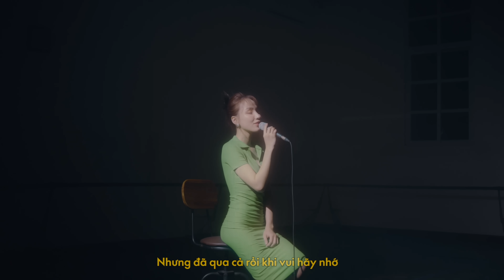XUÂN THÌ - The Records #2 | GIGI HƯƠNG GIANG COVER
Xuân thì - GiGi Hương Giang |Từ dự án The Records “Light up” - Những bản cover và remake của thanh xuân.

Tình buồn không phải lúc nào cũng chỉ để quên đi. Tình buồn lưu giữ bao nhiêu mộng mơ lúc "Xuân thì"- Một bài hát cất giữ nhiều điều thanh xuân.

Đặc biệt, Gigi xin cảm ơn anh Hà Anh Tuấn rất nhiều vì đã đồng ý để Gigi cover ca khúc này.

Mời các bạn tiếp tục đón xem 'The Records' trên kênh YouTube GiGi Hương Giang & các kênh nhạc số khác.

Music Composer: Phan Mạnh Quỳnh
Arranger: Nguyễn Anh Vũ
Record & Mix master: Hoàng Anh Minh
Project Manager: Linh Nguyễn – Tuấn Hải

Director: Hoàng Long
Producer: Văn Ngọc Sâm
Graphic Designer: Hồ Phú Vinh
D.O.P: Thái Minh Dương
Camop: Thành Thinn
Focus Puller: Huy To
Photo: LongBui Hoang
Stylist: Mai Diệu Vi
Hair stylist: Gil Nguyễn
Make up: Phương Si
Editor : Nguyễn Tuấn Bình
Rental House: TL Productions
Gaffer: Tuấn Tản

© Bản quyền thuộc về TheBros
© Copyright by TheBros Entertainment - Do not Reup"""